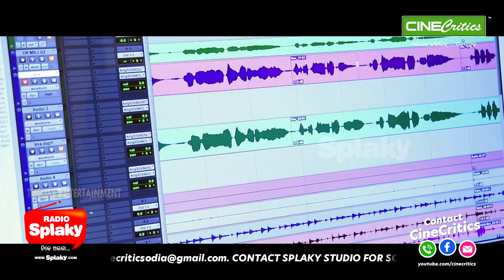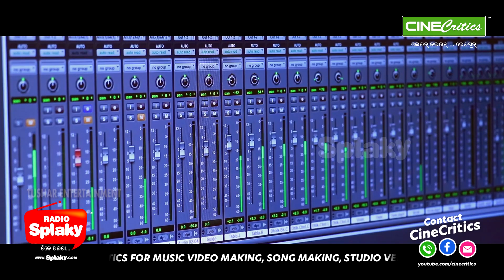Durgatinashini - Asima Panda Durga Puja Song - Dashara Dance Song Alok Deb, GoutamSikdar CineCritics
DURGATINASHINI (ଦୁର୍ଗତିନାଶିନୀ) by Singer ASIMA PANDA Special Dashara Song. Music by Goutam Sikdar and Lyrics by Alok Deb.

Song - Durgatinashini
Singer - Asima Panda
Lyrics - Alok Deb

Hope you like this new Durga Puja Song by Asima Panda and expecting your love like other Asima Panda Song.